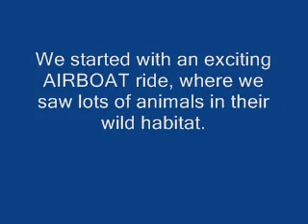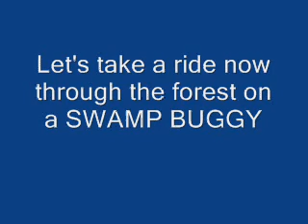Movie of our trip to the Billie Swamp Safari.wmv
This is a short movie that chronicles our day trip to the Billie Swamp Safari on an Indian
Reserve West of Fort Lauderdale Florida.